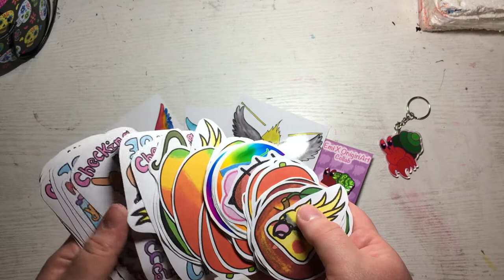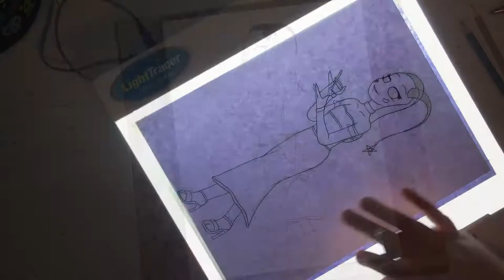IP Entry Happy Hour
First IP Pageant entry is done! July’s theme was “Happy Hour” and as shown in the intro I show my recipe for my blue raspberry lemonade cocktail! Oakley looks really pretty in his two piece cocktail dress~

Materials used- Hammermill Lilac Copy paper, HB pencil, Light Tracer light box, .45mm Micron fine liner in navy blue, Nuvo masking fluid, Daler-Rowney water colours, Kuretake Gansai Tambo Pearl Colours watercolour, Sergeant Art liquid gold watercolour, and the Uniball Signo white gel pen.

Song used- Dirt by Jahzzar

Etsy (60% 2020 MERCH SALE)

~Emi